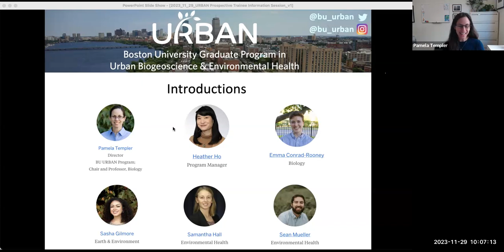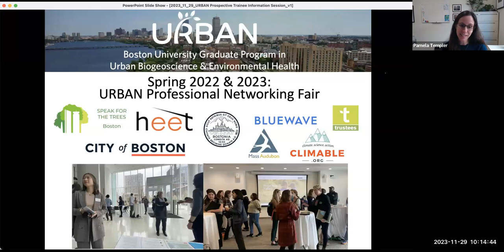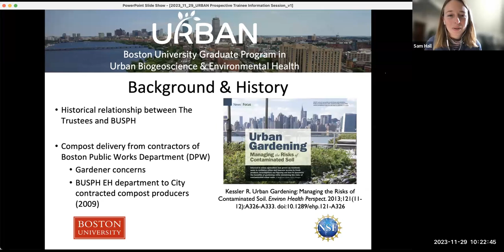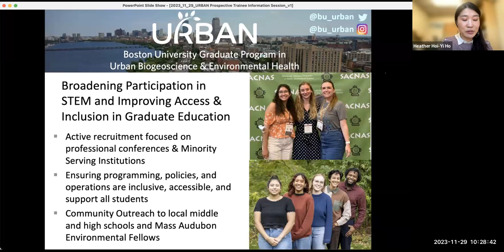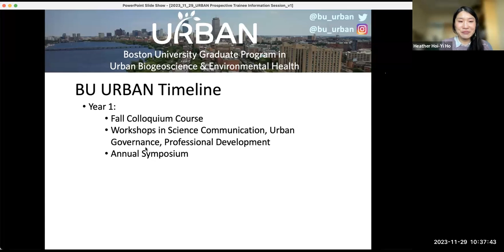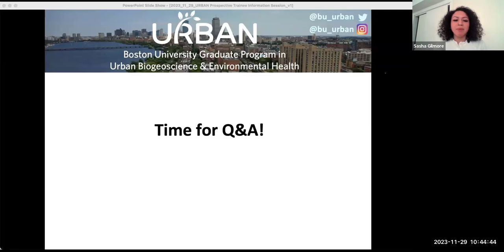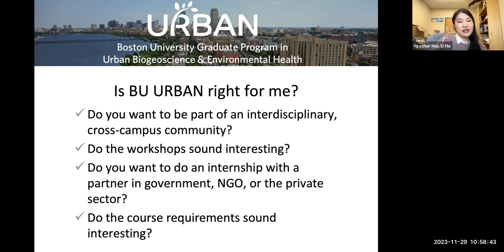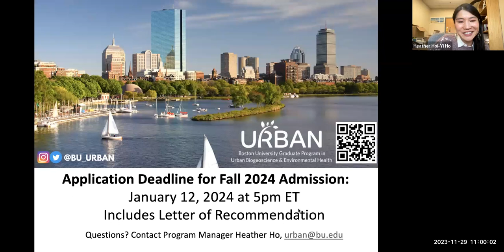November 2023- BU URBAN Prospective Trainee Information Session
Interested in joining BU URBAN? Watch this video to learn more about our program's mission and requirements and hear directly from current trainees about their URBAN experiences!